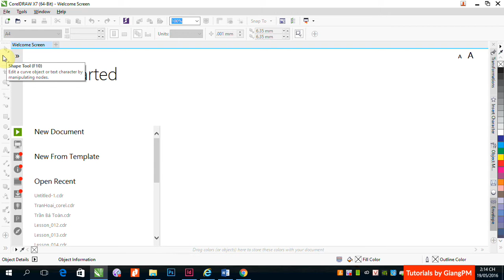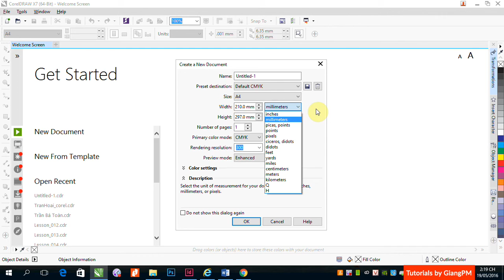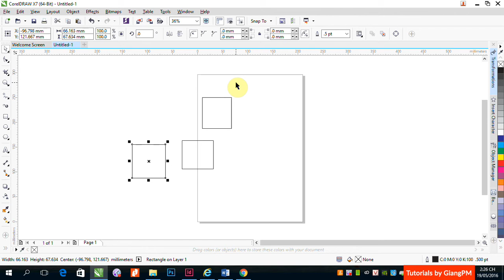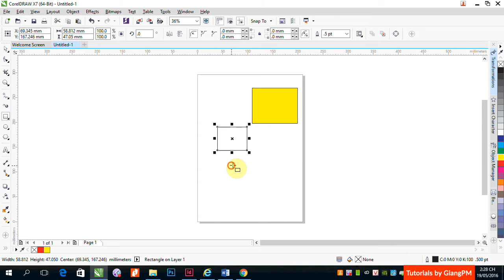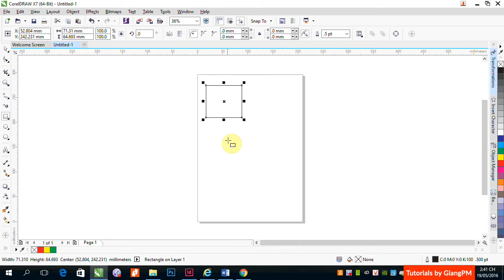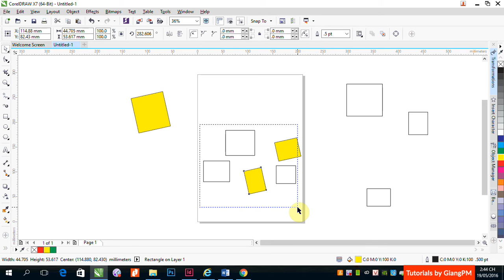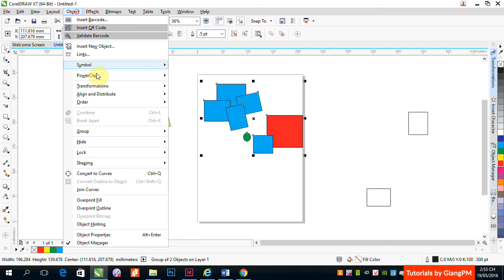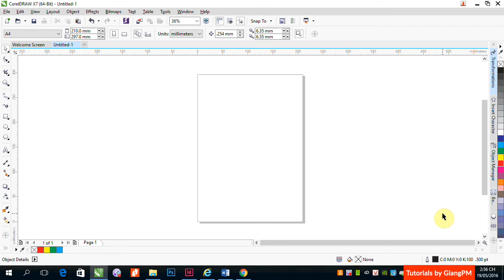Buổi 1: Giới thiệu và làm quen giao diện CorelDRAW